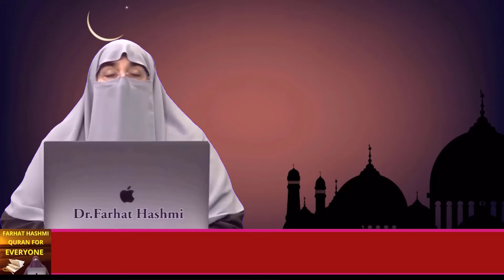Habeel Ki Qurbani Ka Qubool Hona By Farhat Hashmi